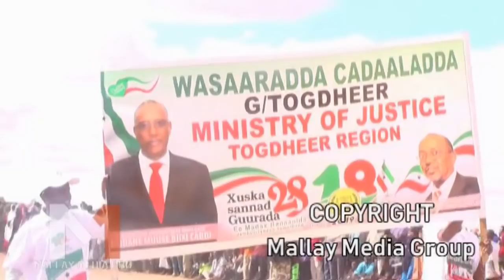XUSKA SANAD GUURADA 28-AAD EE 18 MAY BURCO